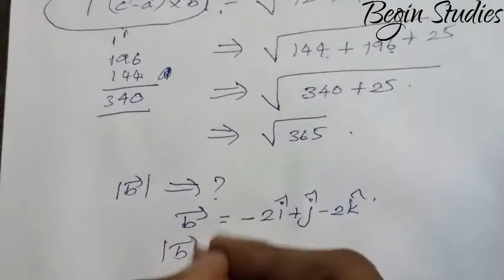12th maths unit 6 வெக்டர் இயற்கணிதம் எடுத்துக்காட்டு-6.36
12th maths unit 6 வெக்டர் இயற்கணிதம் எடுத்துக்காட்டு-6.36 @Begin Studies ​